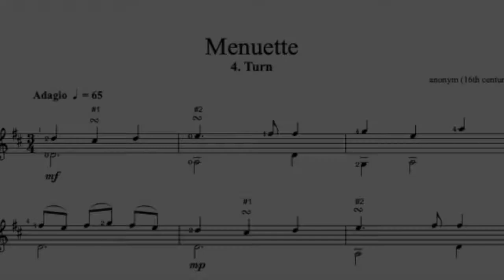Menuette- My Guitar Method Book 4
My Guitar Method Book 4 - Lesson 5 Musical Ornaments (Turn)

        In music, ornaments are used to add to a completed composition to make it more interesting and pleasing, by adding extra notes or modifying rhythms.
         During the early Baroque period, musicians always improvised their playing for the composition, they would play a composer's piece as written at the first and then added ornaments for the second time. Later, the composers would add in suggested ornaments based on the musician's interpretation. By the classical period, composers became more insistent that players should follow the ornaments in the score.
          This piece was composed in the 16th century and is a three-beat dance. It applied some "turns" for the music ornaments, to add more musical elements to it.
           Our book 4 will be published soon, welcome to follow and like our page, we will share more composition and information to everyone, thanks 🙏😀